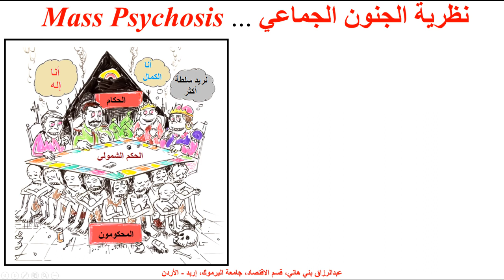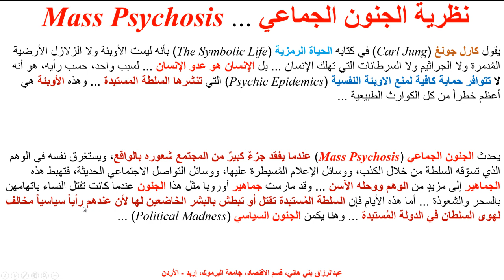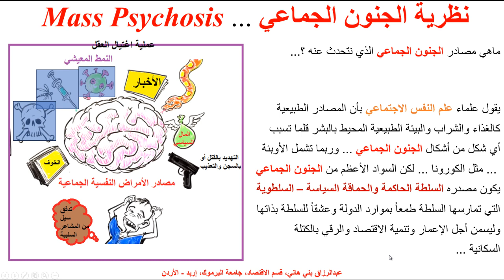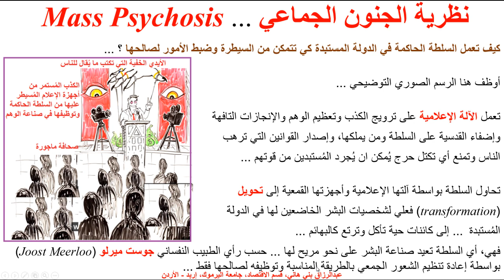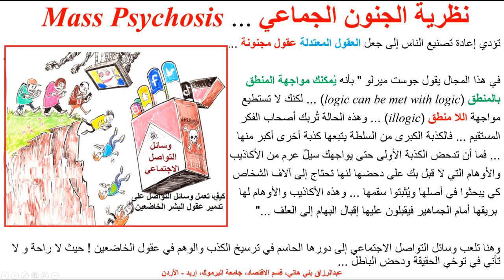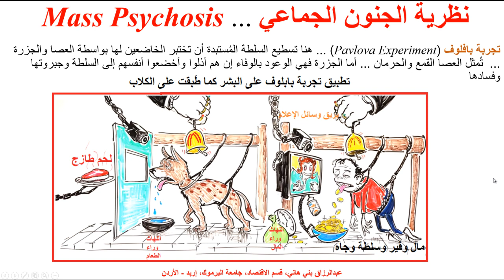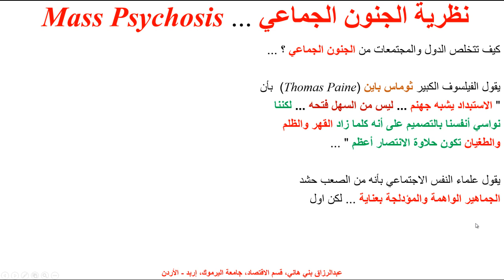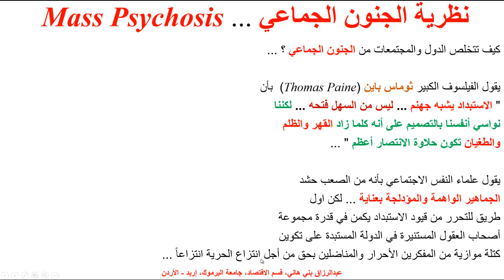نظرية الجنون الجماعي ... Theory of Mass Psychosis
يشرح هذا المقطع ما يُطلق عليها نظرية الجنون الجماعي، وهي من النظريات التنموية ونظريات علم النفس الاجتماعي، ةتجيب على اسئلة ضمنية مثل لماذا تخفق بعض الدول في النهوض والرقي الاقتصادي والاجتماعي  Theory of Mass Psychosis